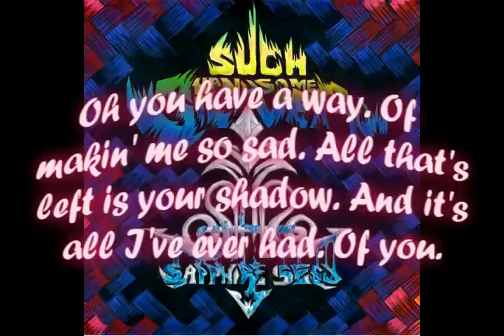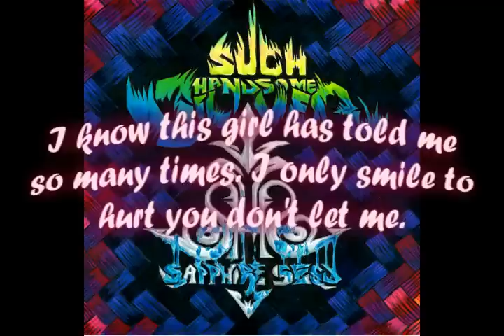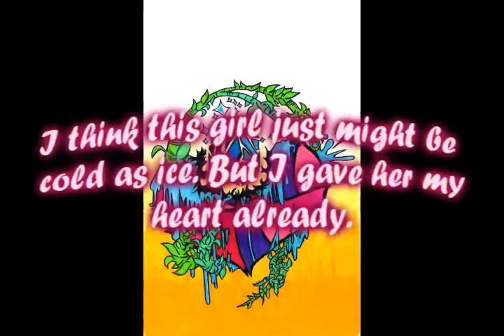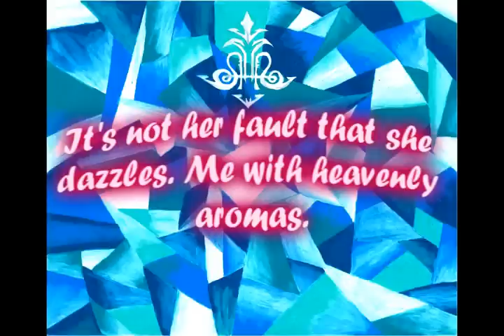The Brighter the Water - Such Handsome Silver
Spring torrents. Break blossoms. The pink pedals spin flicker and float to the bottom. I liken. Everything dainty. To her delicate luster and the yearning she induces lately. I'm painting. Her portrait. So I won't forget I got to see the girl who runs with horses. She never. Batted lashes. But I stoked the embers I had into a bonfire that is now only ashes. The wild. Mare of my dreams she trotted right past me.

by Such Handsome Silver
from debut album "Sapphire Seed"
available now @: